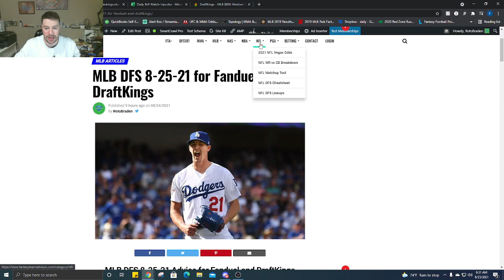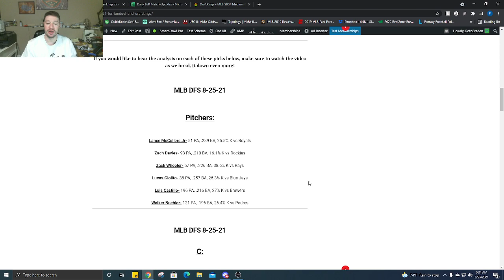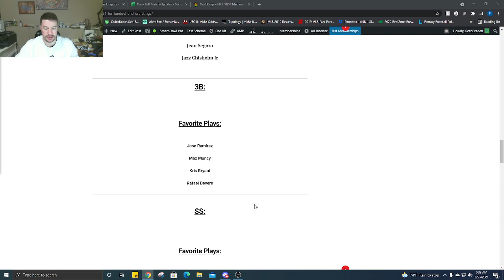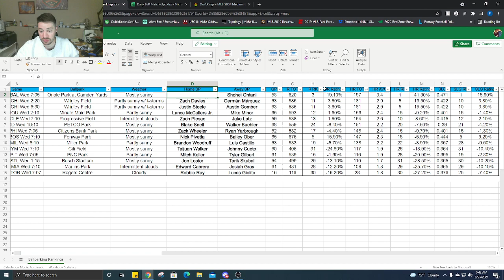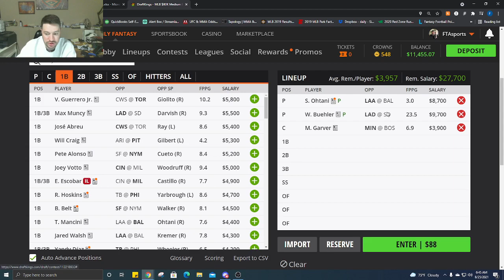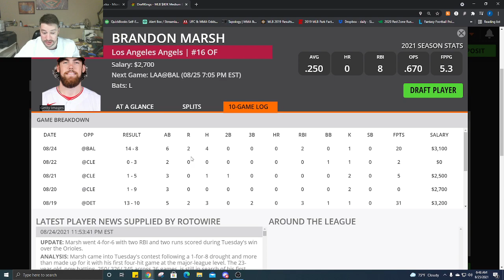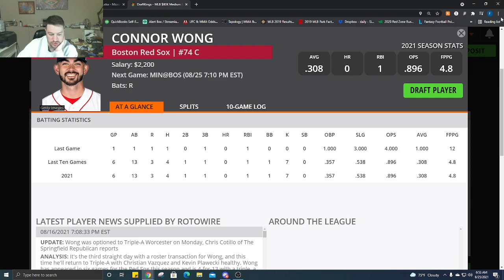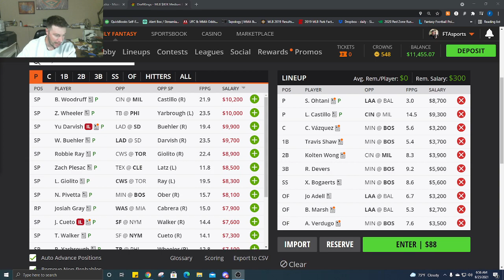MLB DFS 8-25-21 Slate Breakdown and Lineup Build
For MLB DFS 8-25-21 I absolutely love a BOS/LAA game stack to win some serious cash tonight. Look for the lineup build in the video!